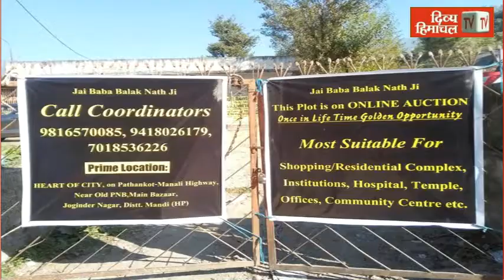HimachalNews: चांदी बरसने से चौपाल में अंधेरा, बरोट में कर्मचारियों को दिक्कतें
divyahimachaltv
dhtv,tvnews
local news
divyahimachalgoodmorning
khabre ftafat
divyahimachalgoodafternoon